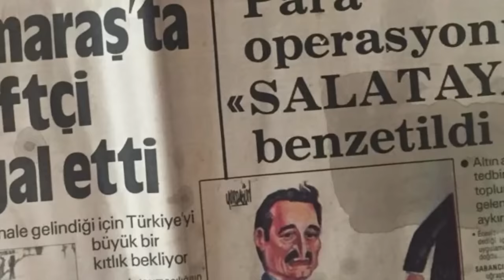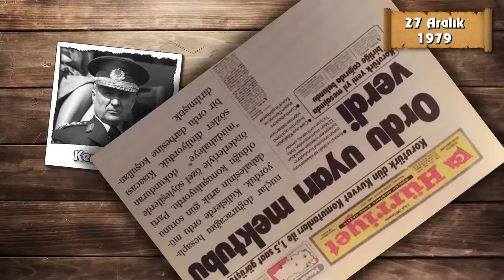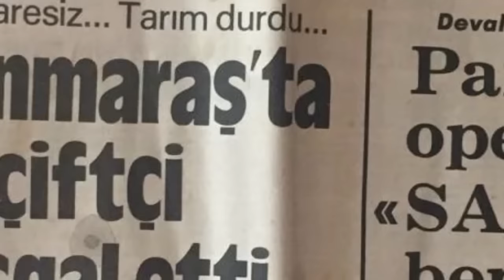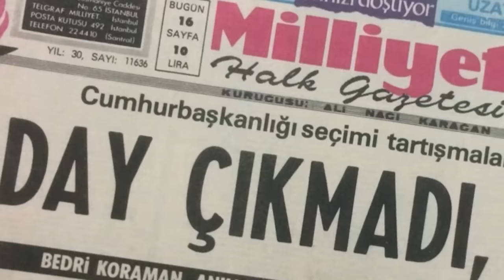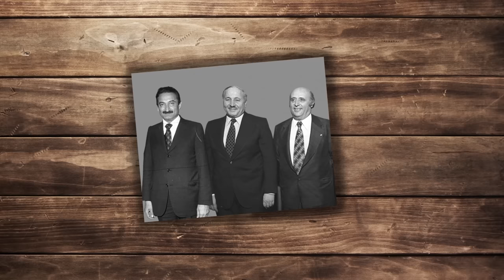12 EYLÜL 1980 DARBESİ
12 Eylül 1980 Darbesi.. 1970'li yılların başından itibaren Türkiye'nin hemen her ilinde sağ-sol çatışmalarının başlamasıyla , ülke tarihinin en karanlık günlerine sürüklenmekteydi… Özellikle 1978 – 1979 yıllarında tepe noktasına ulaşan sokak çatışmaları , suikastler , faili meçhuller ve bombalı eylemler hemen hergün onlarca insanın hayatını kaybetmesine neden olmaktaydı… Ortalığın bir türlü durulmadığını , kaosun sona ermedini ve siyasilerin bu işin üstesinden gelemeyeceğini anlayan Orgeneral Kenan Evren liderliğindeki Türk Silahlı Kuvvetleri 12 Eylülde 1980 günü ülke yönetimine bütünüyle el koyarak Cumhuriyet tarihinin 2. darbesini gerçekleştirdi.. Peki 12 Eylüle giden süreçte neler yaşandı ? Bir diğer soru Türk Silahlı Kuvvetleri ülke yönetimine el koymakta haklımıydı ?  Bu soruların cevabı için videoyu sonuna kadar izlemeyi, destek amaçlı yorum yapmayı ve beğeni butonuna basmayı unutmayınız…